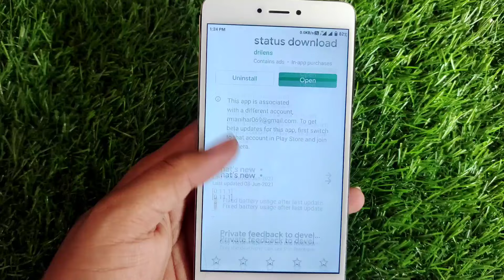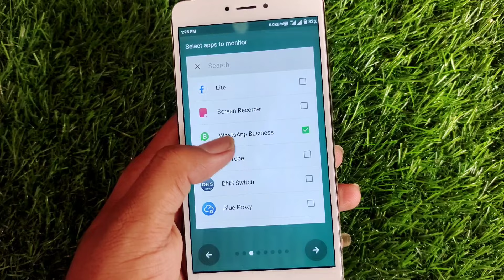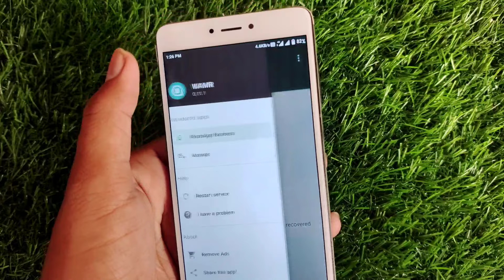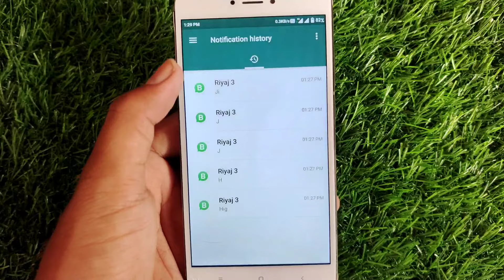WAMR App Kaise Use Kare ।। wamr recover deleted messages & status download ।। how to use wamr app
About Video:-
Hallo dosto aaj ki video me ham baat karege wamr app ke bare me aap is app ko kaise use kar sakte hai or ye app kya hai.